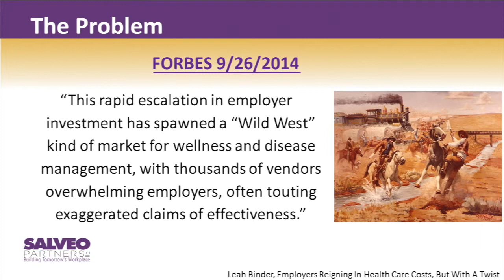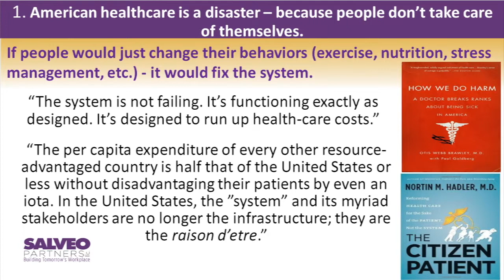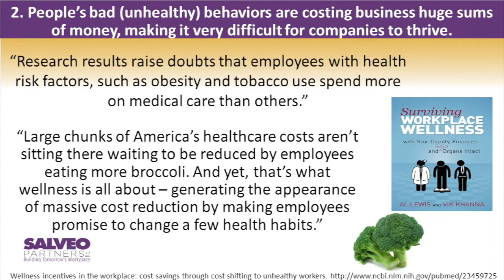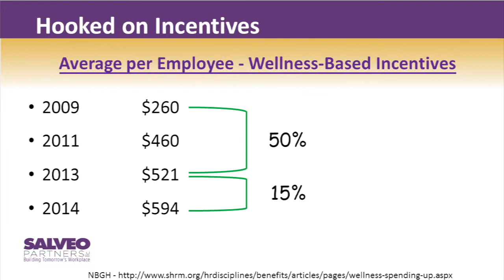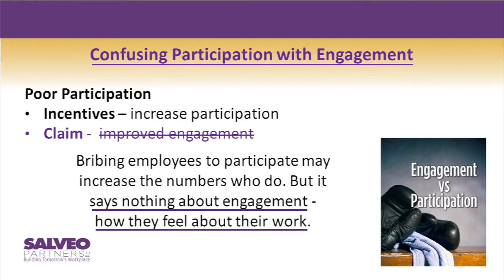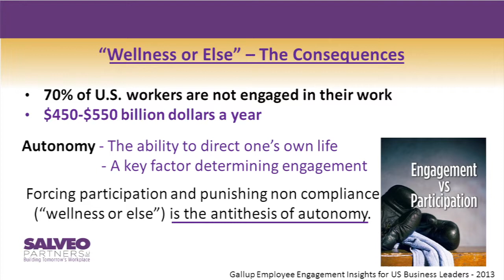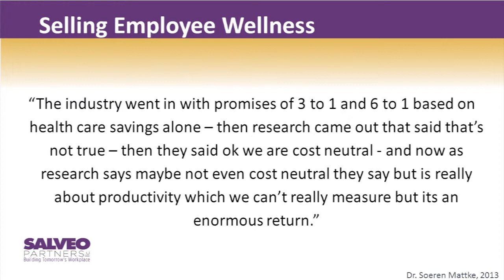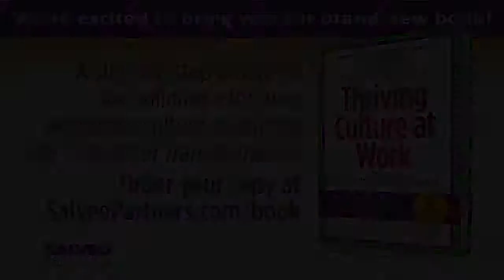Jon Robison- Author- book trailer video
Jon Robison promotes his book, Selling Workplace Wellness with 3 video trailers featuring various aspects.